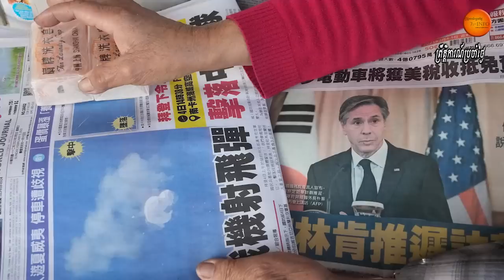យន្តហោះF-16អាមេរិកបាញ់ទម្លាក់ឧបករណ៍មិនស្គាល់អត្តសញ្ញាណលើកទី៣តែសង្ស័យ​ថាជារបស់ថាស់ហោះUFO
he recent shooting down of a spy balloon by the US administration has once again raised the phenomenon of 'Unidentified Aerial Phenomena(UAP)' in the United States of America. The UAP is also known as an unidentified flying object or UFO in common parlance